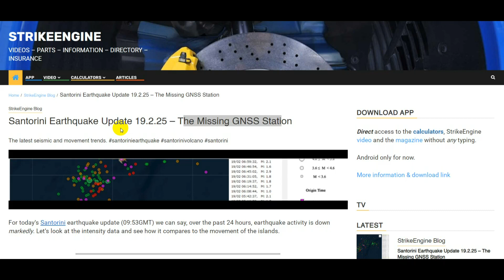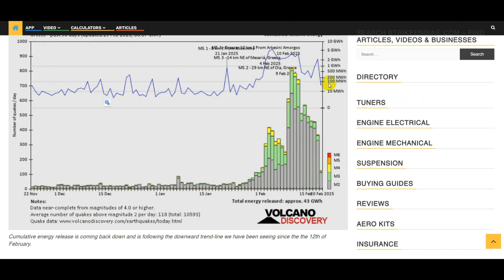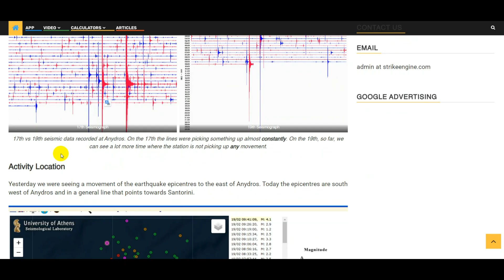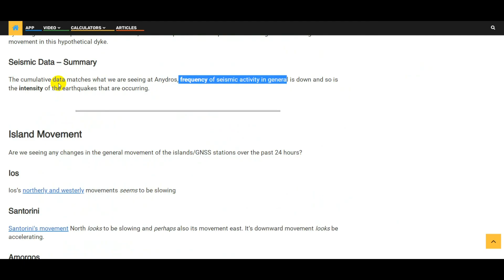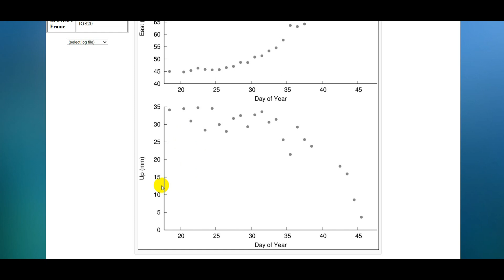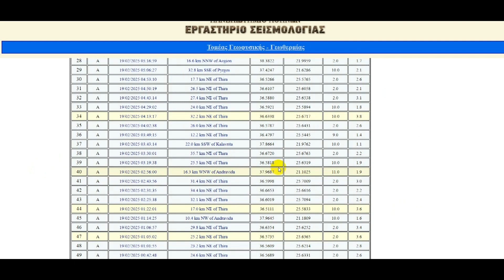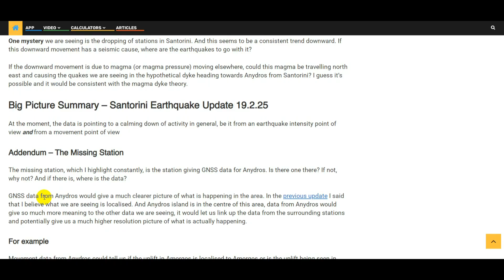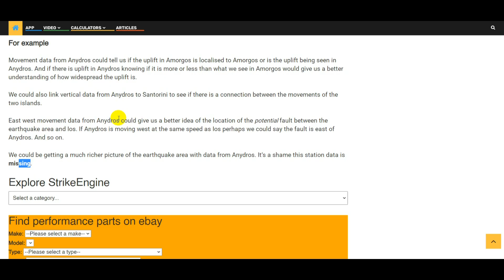Santorini Earthquake Update 19.2.25 - The Missing Station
Santorini earthquake update for the 19.2.25 covering seimic energy release, changes in plate/island movement & the missing GNSS station

Time Stamps (Click the time to go to that part of the video)
0:00 Intro
0:42 Cumulative Intensity
2:27 Seismograph Data
3:38 Activity location
4:40 The Dyke
6:02 Seismic Summary
6:30 Island movement
8:19 Santorini
9:40 Amorgos
10:55 Movement Summary
13:07 Overall Summary
13:26 Missing Station